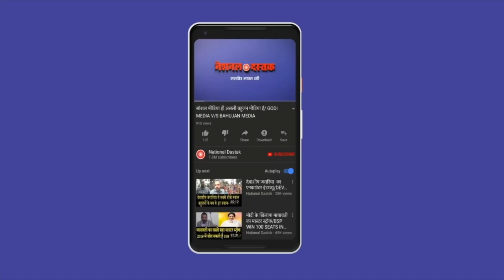मुसलमानों की महाजुटान से घबराई सरकार/BIG RALLY AT RAMLEELA MAIDAN ON 29TH OCT.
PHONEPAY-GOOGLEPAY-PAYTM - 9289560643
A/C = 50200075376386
IFSC = HDFC0000314
Reporter-
Editor-MANUJ
Camera person-ASHISH